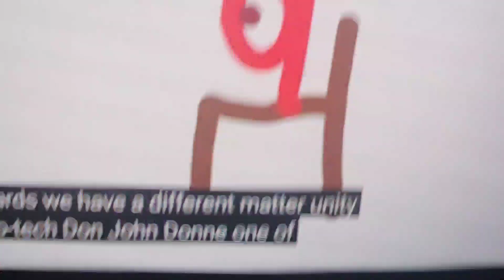tvokids blooperganza take 19: tvakids (read the description)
𝗝𝗢𝗞𝗘 𝗣𝗟𝗭 𝗡𝗢